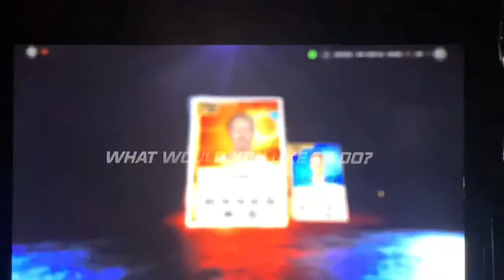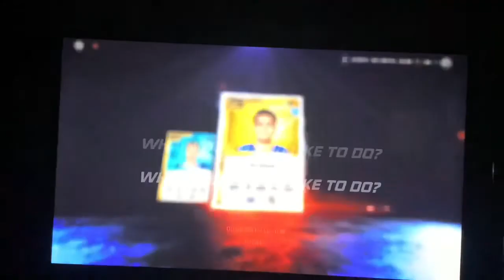CLIPPERXX | had to change channel name and pic, sorry for unconvinced. NHL 20 PACK OPENING